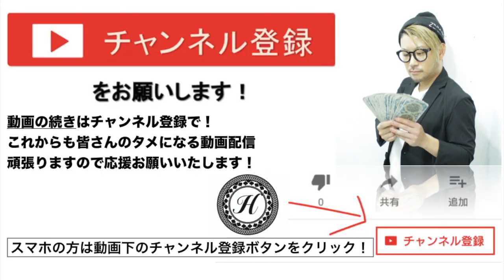【必見】グラデーション 3Dカラー Wカラーのやり方とは？札幌西区美容室